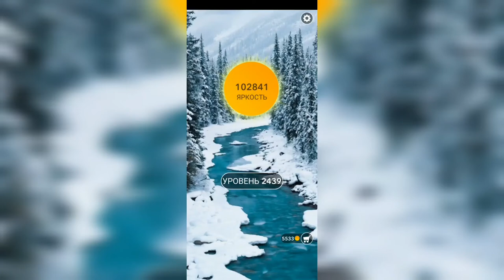Word / Слово Крест: Поиск русского кроссворда / Уровень 2439